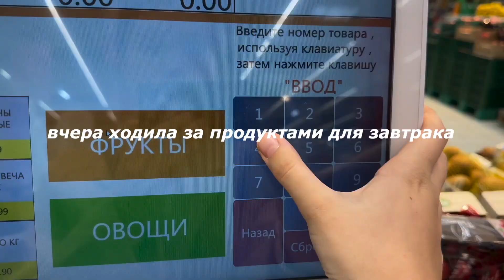МОЕ УТРО *по часам* / что в моем телефоне , завтрак , макияж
Приветик! Я Маруся 😌
телеграм канал с курсами для подготовки:
это видео влог моего утра!

- Как зовут? Маруся/Маша
- Сколько лет? 15
- Где живешь? В России, Москва
- На что снимаешь? iPhone 14 pro
- Где монтируешь? Final Cut Pro

чуть-чуть до пяти!!